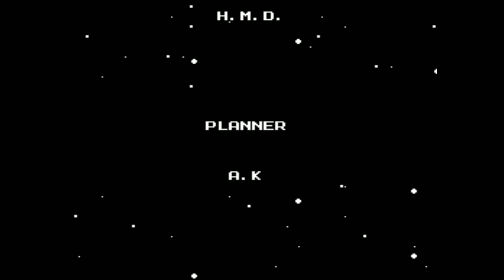Megaman 2 parte 6 - Los 8 robots (FINAL)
Llegamos al final del juego, donde tendremos que enfrentarnos de nuevo a los 8 robots maestros. Tras vencerlos, llegará la batalla final contra el Dr. Wily.